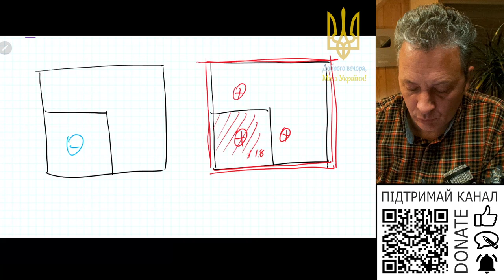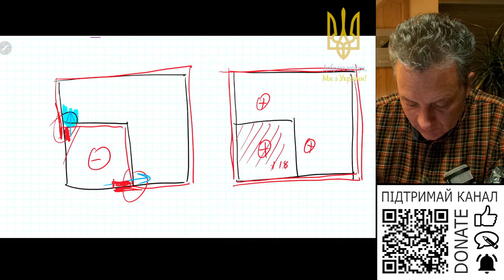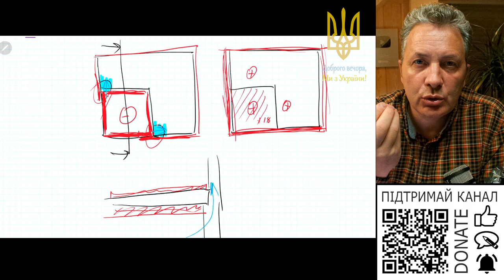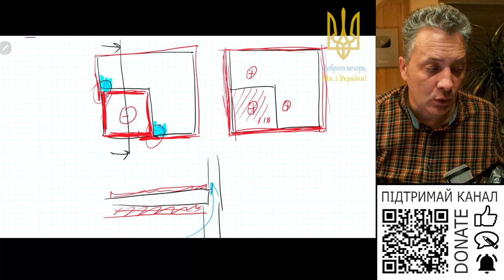Мансарда над холодним гаражем. На що звернути увагу?